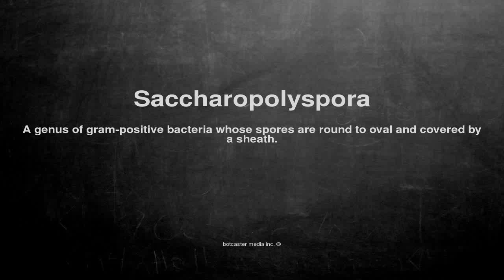Medical vocabulary: What does Saccharopolyspora mean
What does Saccharopolyspora mean in English?